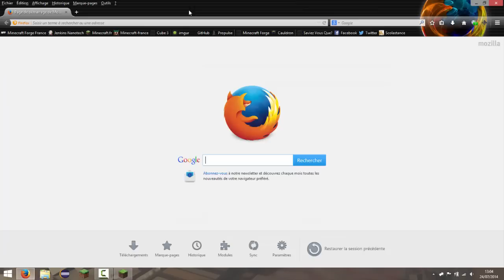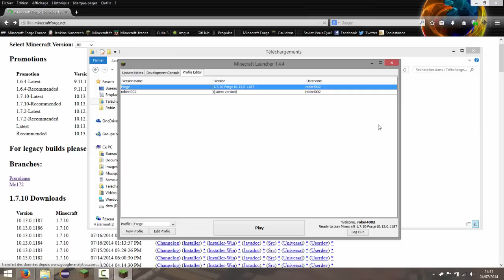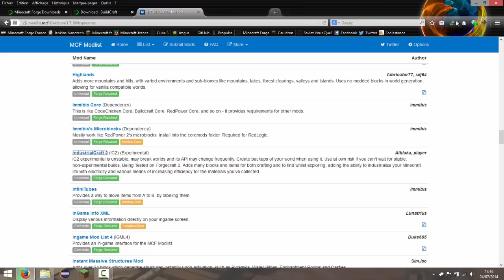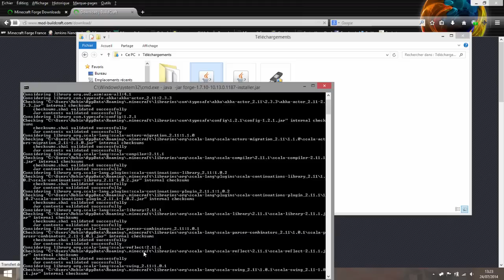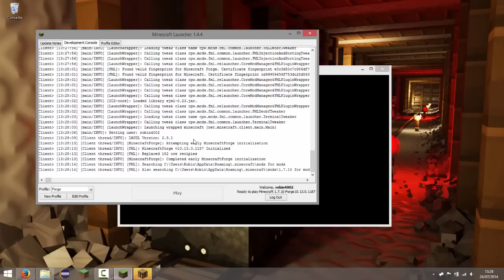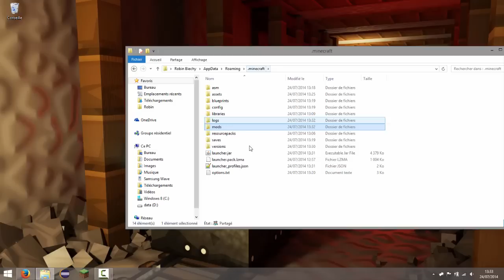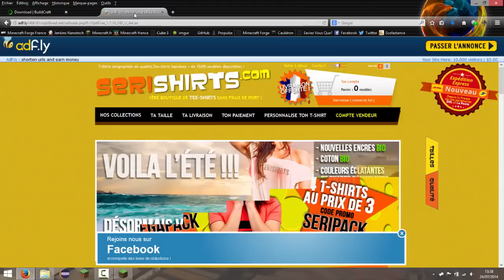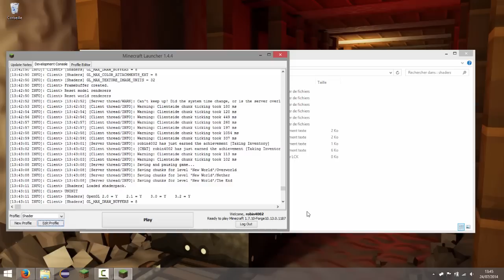[1.7.10] Installer forge + des mods (tutoriel complet en 3 parties)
Dans ce tutoriel nous allons voir comment installer forge et des mods.